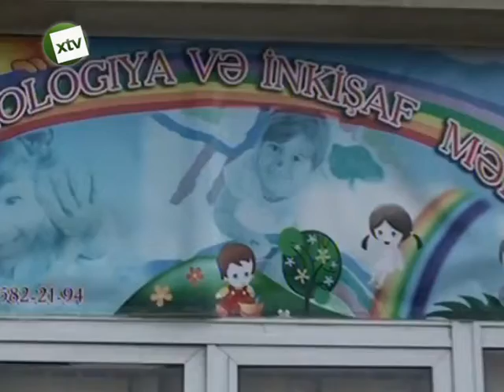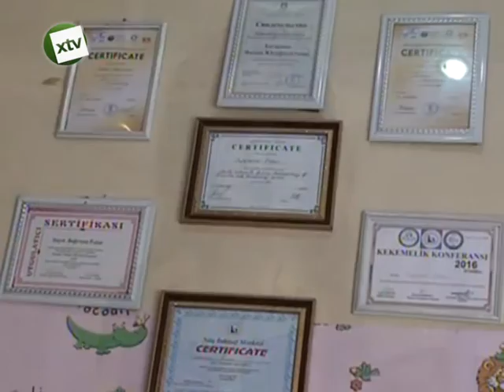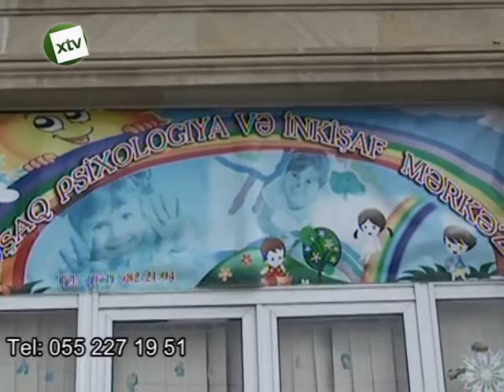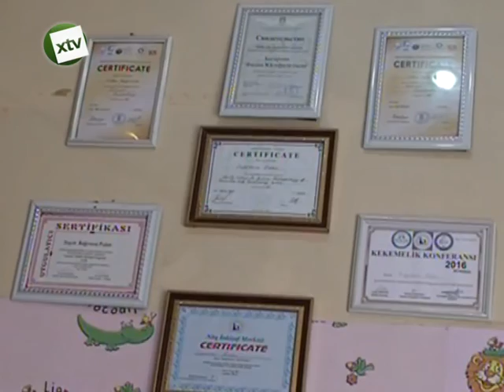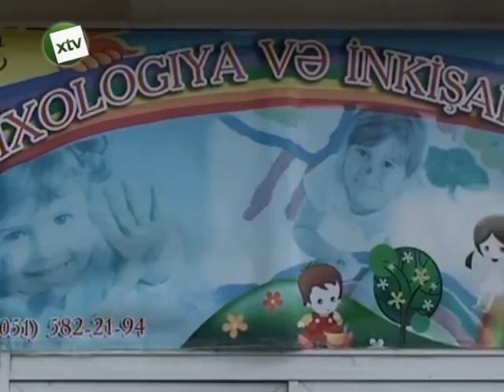(Aktual məsələ) Quba uşaq psixologiya və nitq inkişafı mərkəzi